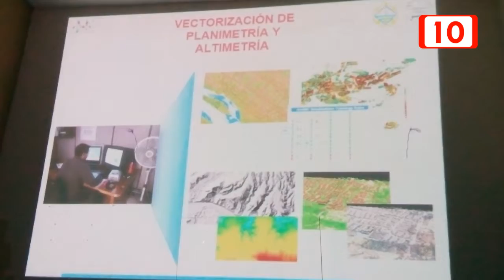83867 Millonaria inversión en modernización catastral de Progreso